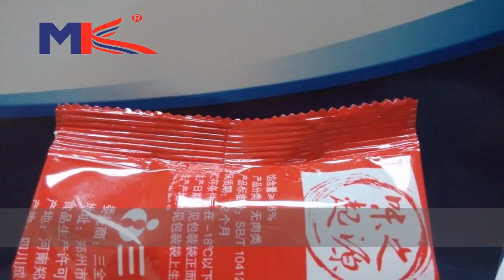MK-420A automatic potato chips/cocoa nuts/biscuits/pet food/nuts/grains packing machine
It is using 10-head combination weigher and suitable for potato chips/frozen food,nut,harfware,pet food,etc.
If you are interested in it, pls contact Ms.Catherine  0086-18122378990
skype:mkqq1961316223